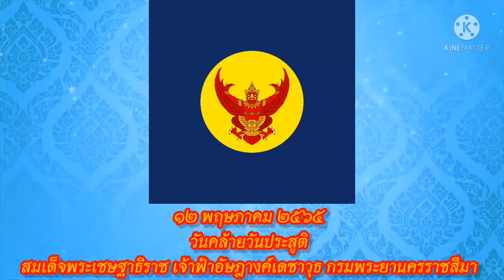วันคล้ายวันประสูติของ เจ้าฟ้าอัษฎางค์เดชาวุธ กรมหลวงนครราชสีมา : วันที่ ๑๒ พฤษภาคม พุทธศักราช ๒๕๖๕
นายพลเรือเอก สมเด็จพระอนุชาธิราช เจ้าฟ้าอัษฎางค์เดชาวุธ กรมหลวงนครราชสีมา ทรงเป็นพระราชโอรสพระองค์ที่ 72 ในพระบาทสมเด็จพระจุลจอมเกล้าเจ้าอยู่หัว และ สมเด็จพระศรีพัชรินทราบรมราชินีนาถ พระบรมราชชนนีพันปีหลวง

สมเด็จพระเชษฐาธิราช เจ้าฟ้าอัษฎางค์เดชาวุธ กรมหลวงนครราชสีมาเป็นพระราชโอรสในพระบาทสมเด็จพระจุลจอมเกล้าเจ้าอยู่หัวและสมเด็จพระศรีพัชรินทราบรมราชินีนาถ พระบรมราชชนนีพันปีหลวง ประสูติเมื่อวันที่ 12 พฤษภาคม พ.ศ. 2432 มีพระนามลำลองว่า "เอียดเล็ก" ชาววังออกพระนามว่า "ทูลกระหม่อมเอียดเล็ก" ถึงวันที่ 8 มกราคม พ.ศ. 2441 จึงมีพระบรมราชโองการให้สถาปนาขึ้นเป็นเจ้าฟ้าต่างกรม มีพระนามว่า "สมเด็จพระเจ้าลูกยาเธอ เจ้าฟ้าอัษฎางคเดชาวุธ วิสิฐวิสุทธลักษณโสภณ อุบัตรดลกาลนิยม ประถมปริวัตรรัตนโกสินทร์ศก สะตะสาธกอัษโฎดดร สถาพรมงคลสมัย นราธิปไตยบรมนารถ จุฬาลงกรณ์ราชวโรรส อดุลยยศอุกฤษฐศักดิ อุภโตปักษวิสุทธิกษัตริย์ ขัตติยราชกุมาร กรมขุนนครราชสีห์มา" ทรงศักดินา 40,000 พระองค์ทรงมีพระเชษฐภคินี,พระเชษฐาและพระอนุชาร่วมพระชนนี 7 พระองค์ คือ

๑.สมเด็จพระเจ้าบรมวงศ์เธอ เจ้าฟ้าพาหุรัตมณีมัย กรมพระเทพนารีรัตน์
๒.พระบาทสมเด็จพระมงกุฏเกล้าเจ้าอยู่หัว
๓.สมเด็จพระเจ้าบรมวงศ์เธอ เจ้าฟ้าตรีเพ็ชรุตม์ธำรง
๔.จอมพล สมเด็จพระเชษฐาธิราช เจ้าฟ้าจักรพงษ์ภูวนาถ กรมหลวงพิษณุโลกประชานาถ
๕.สมเด็จพระเจ้าบรมวงศ์เธอ เจ้าฟ้าศิริราชกกุธภัณฑ์
•นายพลเรือเอก สมเด็จพระเชษฐาธิราช เจ้าฟ้าอัษฎางค์เดชาวุธ กรมหลวงนครราชสีมา
๖.สมเด็จพระเจ้าบรมวงศ์เธอ เจ้าฟ้าจุฑาธุชธราดิลก กรมขุนเพ็ชบูรณ์อินทราไชย
๗.พระบาทสมเด็จพระปกเกล้าเจ้าอยู่หัว

พระองค์ทรงเข้ารับการศึกษาขั้นต้นที่โรงเรียนพระตำหนักสวนกุหลาบ ต่อมาในวันที่ 5 กรกฎาคม พ.ศ. 2446 ได้ทรงผนวชเป็นสามเณร ณ พระอุโบสถ วัดพระศรีรัตนศาสดาราม โดยมีพระเจ้าน้องยาเธอ กรมหมื่นวชิรญาณวโรรส เป็นพระอุปัชฌาย์ หม่อมเจ้าพระสถาพรพิริยพรต ประทานสรณคมน์และสิกขาบท ผนวชแล้วเสด็จไปประทับ ณ วัดบวรนิเวศราชวรวิหาร

หลังจากลาผนวช พระบาทสมเด็จพระจุลจอมเกล้าเจ้าอยู่หัวโปรดเกล้าฯ ให้ทรงเดินทางไปศึกษาต่อที่ประเทศอังกฤษ พร้อมกับเจ้าฟ้าจุฑาธุชธราดิลกและเจ้าฟ้ามหิดลอดุยเดช เมื่อ พ.ศ. 2448 ทรงศึกษาวิชาทหารเป็นระยะเวลาสั้น ๆ แล้วจึงเสด็จกลับประเทศไทยมาศึกษาในโรงเรียนนายร้อยทหารบก พระองค์ทรงเข้ารับราชการในตำแหน่งผู้บัญชาการกองพล ยศพลตรี แล้วจึงไปดำรงตำแหน่งผู้สำเร็จราชการกระทรวงทหารเรือ ยศพลเรือเอก

วันที่ 11 พฤศจิกายน พ.ศ. 2459 พระบาทสมเด็จพระมงกุฎเกล้าเจ้าอยู่หัวมีพระบรมราชโองการให้เลื่อนเป็น "สมเด็จพระเจ้าน้องยาเธอ เจ้าฟ้าฟ้าอัษฎางค์เดชาวุธ วิสิฐวิสุทธลักษณโสภณ อุบัติดลกาลนิยม ประถมปริวัตรรัตนโกสินทรศก สตสาธกอัษโฎดดร สถาพรมงคลสมัย นราธิปตัยบรมนารถ จุฬาลงกรณราชวโรรส อดุลยยศอุกฤษฐศักดิ์ อุภโตปักษวิสุทธิกษัตริย์ ขัติยราชกุมาร กรมหลวงนครราชสีมา" ทรงศักดินา 50,000 และดำรงตำแหน่งรัชทายาทแทนสมเด็จพระอนุชาธิราช เจ้าฟ้าจักรพงษ์ภูวนาถ กรมหลวงพิษณุโลกประชานาถ ที่เสด็จทิวงคตไปเมื่อวันที่ 13 มิถุนายน พ.ศ. 2463

•พระกรณียกิจ

สมเด็จพระอนุชาธิราช เจ้าฟ้าอัษฎางค์เดชาวุธ กรมหลวงนครราชสีมา มีพระกรณียกิจที่สำคัญในกองทัพเรือ คือ ทรงดำรงตำแหน่งผู้กำกับราชการกระทรวงทหารเรือ ตั้งแต่วันที่ 1 กรกฎาคม พ.ศ. 2466 ต่อจากพระเจ้าบรมวงศ์เธอ กรมหลวงชุมพรเขตอุดมศักดิ์ โดยได้รับโปรดเกล้าฯ พระราชทานยศ พลเรือเอก เมื่อวันที่ 15 มิถุนายน ศกเดียวกัน และทรงดำรงตำแหน่งผู้สำเร็จราชการกระทรวงทหารเรือ ตั้งแต่วันที่ 1 เมษายน พ.ศ. 2467 ทรงเปลี่ยนระเบียบการปกครองบังคับบัญชาเรือหลวงใหม่ แต่เดิมนั้นการบังคับบัญชาในเรือหลวง แบ่งออกเป็น 2 กระบวนเรือ แต่ละกระบวนเรือต่างก็เป็นอิสระแก่กัน ขึ้นตรงต่อกระทรวงทหารเรือ พระองค์ทรงเห็นว่าไม่เหมาะสม ระเบียบข้อบังคับต่าง ๆ ไม่เป็นแบบฉบับเดียวกัน จึงให้รวมกระบวนเรือทั้งสองเป็นหนึ่งเดียว แล้วตั้งชื่อใหม่ว่า กองทัพเรือ มีผู้บัญชาการกองทัพเรือเป็นผู้บังคับบัญชา ขึ้นตรงต่อกระทรวงทหารเรือ ซึ่งผู้ดำรงตำแหน่งผู้บัญชาการกองทัพเรือคนแรกคือ นาวาเอก พระหาญสมุท (บุญมี พันธุมนาวิน) เมื่อวันที่ 18 ธันวาคม พ.ศ. 2466 และให้แบ่งแยกกองทัพเรือออกเป็น 3 กองเรือ คือ กองเรือปืน กองเรือใช้ตอร์ปิโด และกองเรือช่วยรบ

สมเด็จพระเจ้าน้องยาเธอ เจ้าฟ้าอัษฎางค์เดชาวุธ กรมหลวงนครราชสีมา อภิเษกสมรสกับแผ้ว สุทธิบูรณ์ ไม่มีพระโอรสและพระธิดา

•ทิวงคต/สิ้นพระชนม์

พระองค์ประชวรด้วยพระโรคพระวักกะอักเสบ (โรคไต) เสด็จทิวงคต ณ พระตำหนักวังสวนกุหลาบ พระราชวังดุสิต เมื่อวันที่ 9 กุมภาพันธ์ พ.ศ. 2467 (ปัจจุบันคือ พ.ศ. 2468) เวลา 22.10 น. สิริพระชันษาได้ 35 ปี 273 วัน วันต่อมา เวลา 17.00 น. พระบาทสมเด็จพระมงกุฎเกล้าเจ้าอยู่หัวพระราชทานน้ำสรงพระศพ เจ้าพนักงานเชิญพระศพขึ้นประดิษฐานบนแว่นฟ้าสามชั้น ภายใต้เบญจปฎลเศวตฉัตร ประกอบพระโกศทองน้อย พระสงฆ์ 40 รูปมีสมเด็จพระสังฆราชเจ้าเป็นประธานสดับปกรณ์ โปรดเกล้าฯ ให้มีพระบรมวงศานุวงศ์และข้าราชบริพารไว้ทุกข์ถวาย 100 วัน และสถาปนาพระอิสริยยศเป็นสมเด็จพระอนุชาธิราช มีพระราชพิธีพระราชทานเพลิงพระศพเมื่อวันที่ 1 กรกฎาคม พ.ศ. 2468 ณ พระเมรุ ท้องสนามหลวง